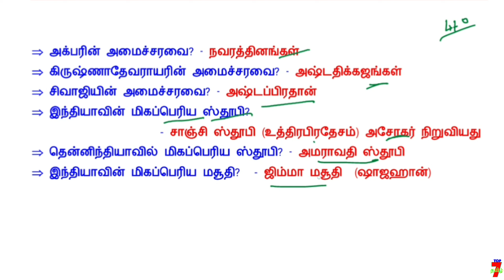7️⃣ TEA TIME EXAM TIPS / குழப்பம்யில்லாமல் படிக்க தினம் ஒரு IDEA - 441 7️⃣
7️⃣ TEA TIME EXAM TIPS / குழப்பம்யில்லாமல் படிக்க தினம் ஒரு IDEA - 441 7️⃣

6th to 12th std TAMIL line by line question (இயல் வாரியாக கொடுக்கப்பட்டுள்ளது... உங்களுக்கு எந்த இயல் படிக்கணுமோ அத படிங்க friends. )

6th to 12th std TAMIL TEST QUESTION (இயல் வாரியாக நடத்தப்பட்ட தமிழ் தேர்வுகள் கீழே கொடுக்கப்பட்டுள்ளது)

6th to 12th std TAMIL (Single video-ஒரே தொகுப்பாக)